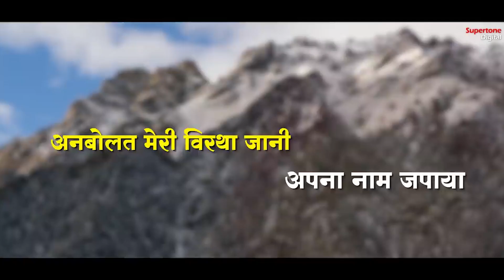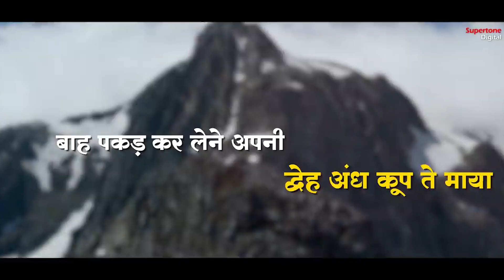NON STOP SHABAD GURBANI -Radha Soami Shabad l Female Voice l Gurbani Shabad Kirtan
@Supertonedigitalindia NON STOP SHABAD GURBANI -Radha Soami Shabad l Female Voice l Gurbani Shabad Kirtan

► Video, Concept & Direction By: Ishan Narrang
► Production Head: Ishan Narrang
► Producer: Rajender Narang ( Vicky Narang )
► Copyright: Supertone Digital